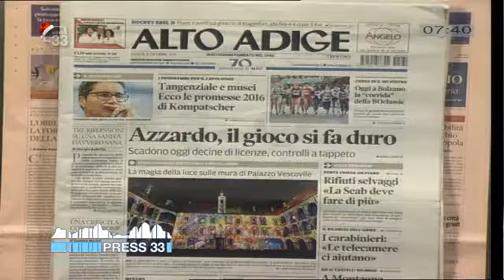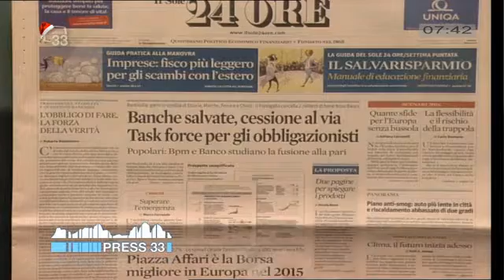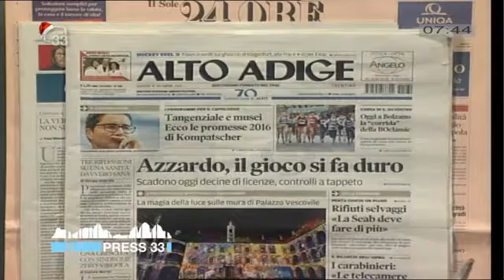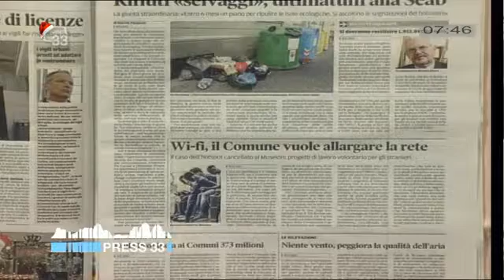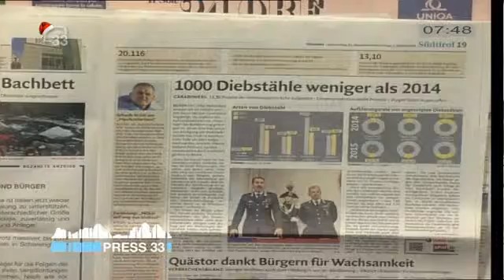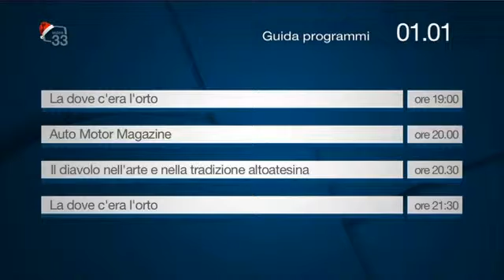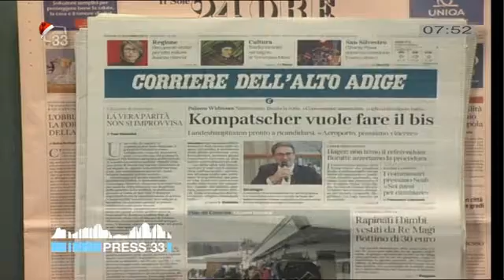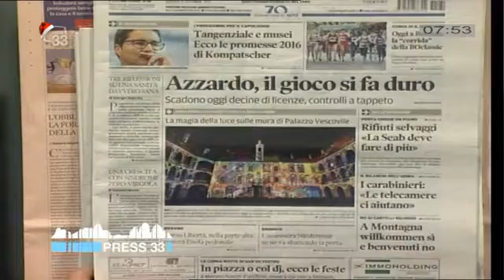Rassegna Stampa del 31.12.15